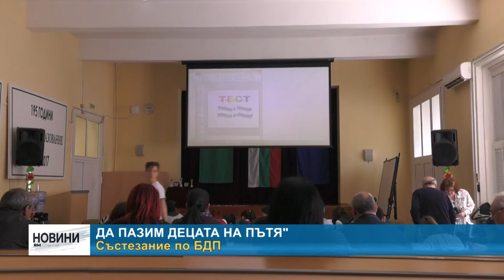RM TV: "Да пазим децата на пътя"